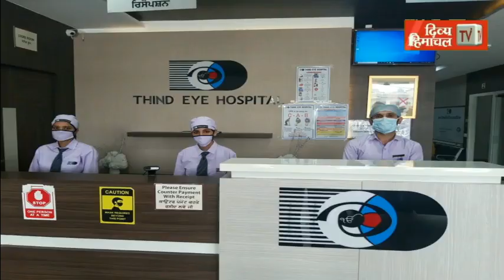अर्की में 11 करोड़ से बनेगा न्यायिक परिसर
अर्की में 11 करोड़ से बनेगा न्यायिक परिसर, हाई कोर्ट के कार्यवाहक मुख्य न्यायाधीश ने किया  शिलान्यास

divyahimachaltv
dhtv,tvnews
local news
divyahimachalgoodmorning
khabre ftafat
divyahimachalgoodafternoon